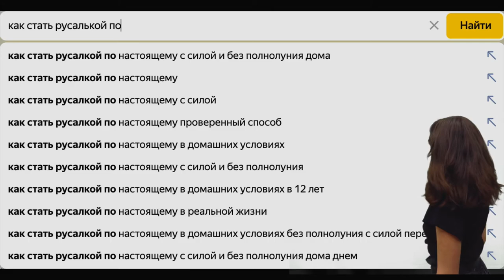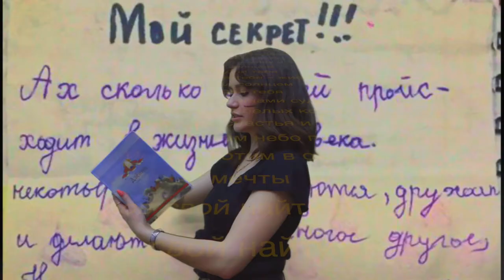Визитка Баранкевич Илоны, Мисс Института бизнеса БГУ-2022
13 мая 13 мая преподаватели и студенты института собрались на долгожданном мероприятии «Мисс Института бизнеса БГУ - 2022».

Завораживающие номера, креативные презентации, душевные видеовизитки, зажигательное дефиле участниц – всё надолго останется в памяти зрителей.

Предлагаем Вам познакомиться с видеовизитками участниц!

Первая визитка - Баранкевич Илоны, студентки 1 курса специальности «Маркетинг»